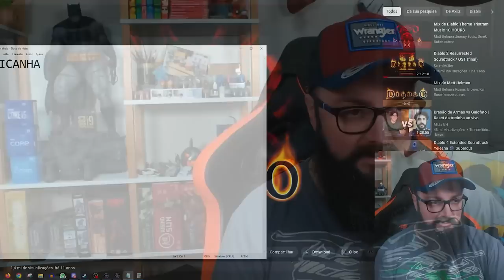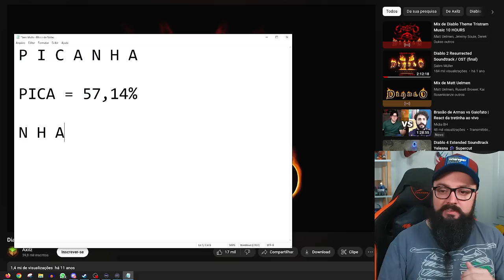Lula Já Entregou 57% das Suas Propostas ! E agora Bolsonaro ?